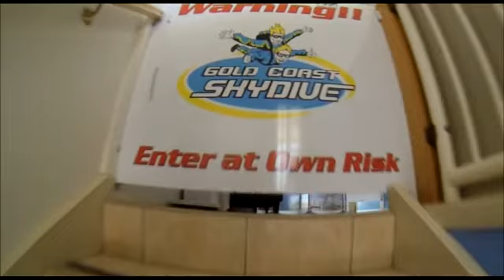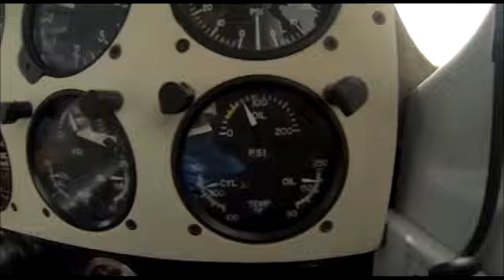Gold Coast Skydive - Caitlin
Swoopware: Skydiving Video - Caitlin